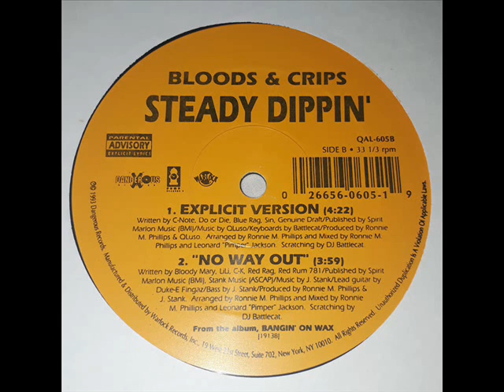Bloods & Crips - No Way Out (1993)